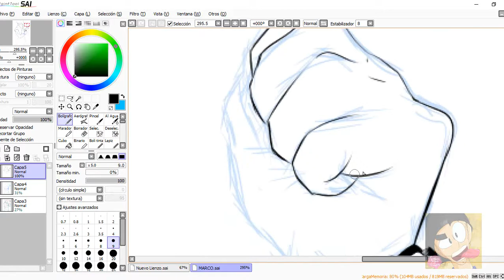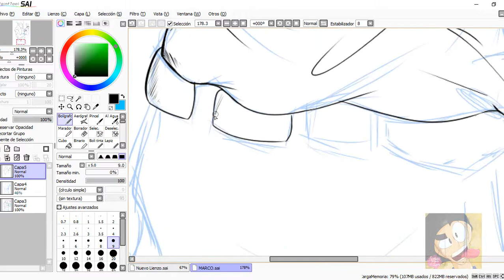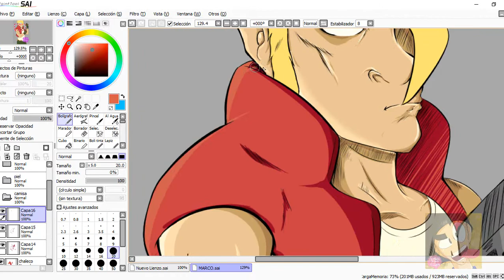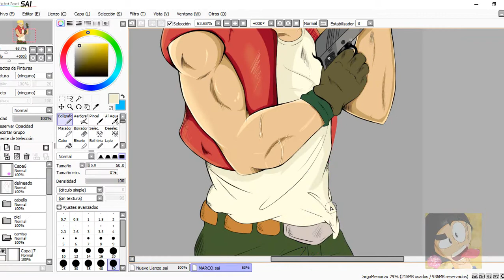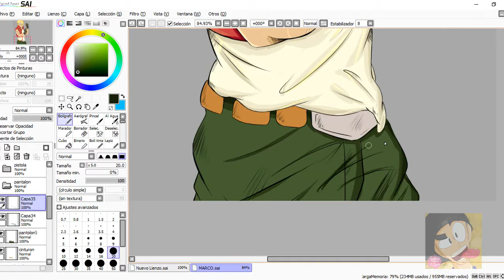【PaintTool Sai】 Speedraw/ Marco Rossi/ Metal Slug